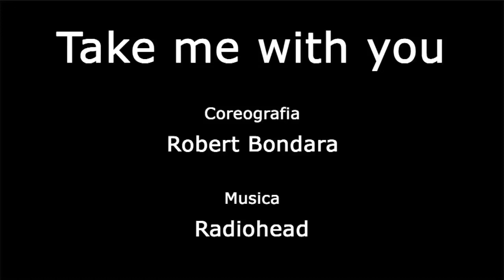MELISSA HAMILTON and ROBERTO BOLLE in Take Me With You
Roberto Bolle and Friends Summer Tour 2017
Terme di Caracalla , Rome, Italy
Take Me With You :
Choreography by Robert Bondara